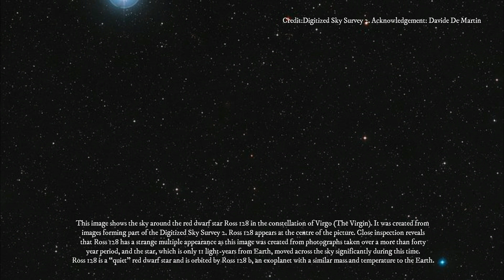New Earth Like Planet Discovered and May Be Good for Alien Life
ESO | A temperate Earth-sized planet has been discovered only 11 light-years from the Solar System by a team using ESO’s unique planet-hunting HARPS instrument... Info Credit

Close Encounters UFO Providing News about UFO, UFO Sightings, Aliens, Extraterrestrial life, Space, Science, Astronomy, Technology, Archeology and Conspiracy Theories from Around the World. Watch Daily Updates and News from Around the Web! Disclosure Coming Soon!

►This article was originally published by ESO with the title Closest Temperate World Orbiting Quiet Star Discovered. Read the original article

This research was presented in a paper entitled "A temperate exo-Earth around a quiet M dwarf at 3.4 parsecs", by X. Bonfils et al., to appear in the journal Astronomy & Astrophysics.

A temperate exo-Earth around a quiet M dwarf at 3.4 parsecs